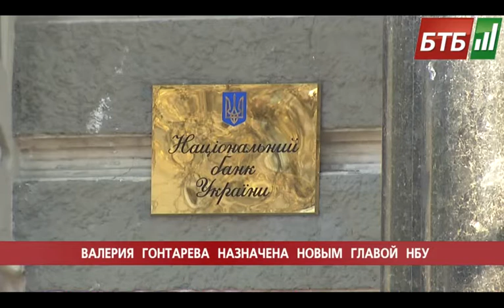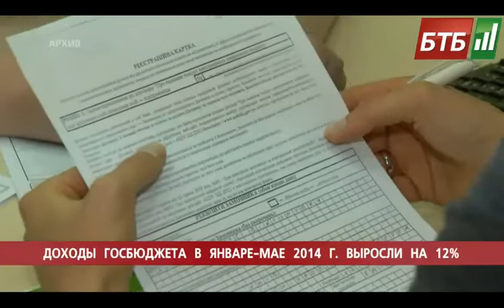Випуск 19-06-2014 o 14:00